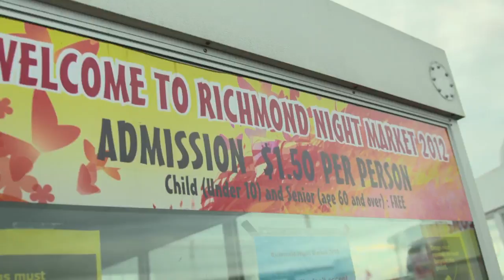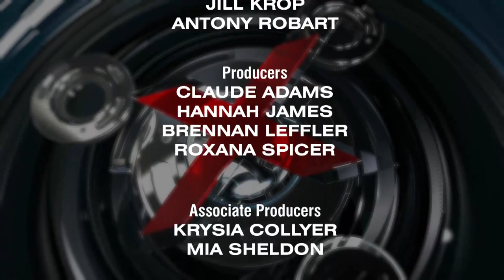16x9 - Fake: Inside the knockoff industry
Sophisticated forgeries of name brand items are a multi-billion dollar industry in Canada. But as 16x9 discovered, the flow of fakes isn't easy to suppress.